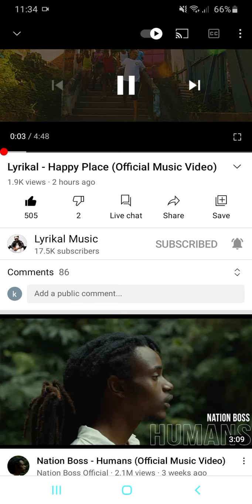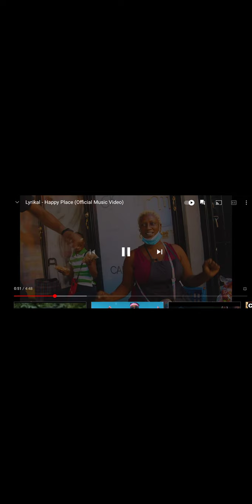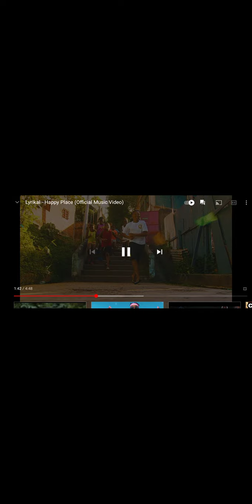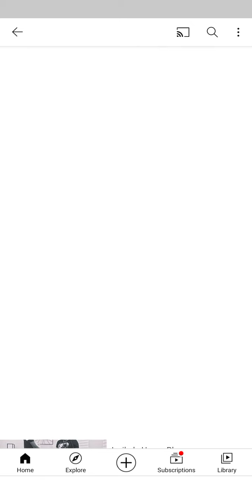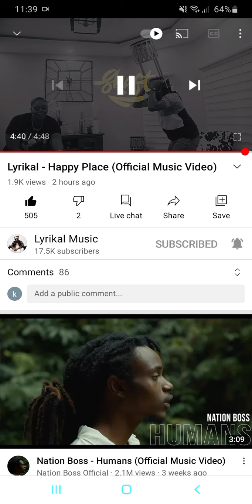My reaction video to my dawg lyrikal -Happy Place(OfficialMusicVideo)